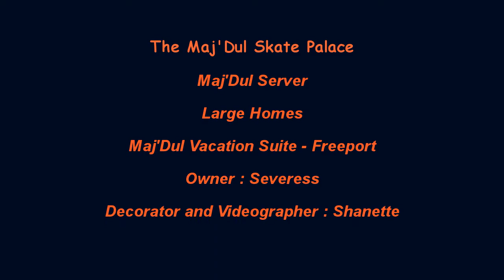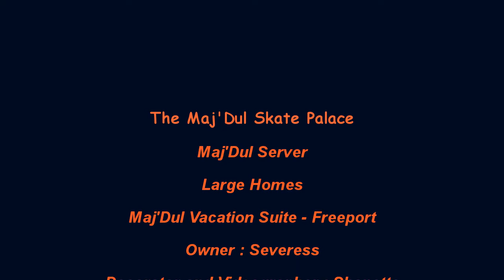The Maj'Dul Skate Palace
Everquest 2 Home Tour Videos